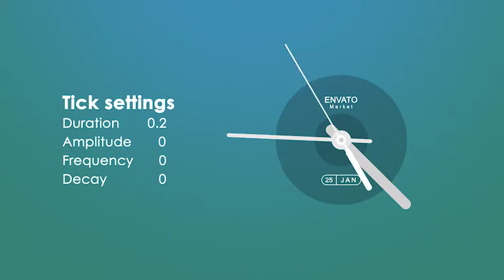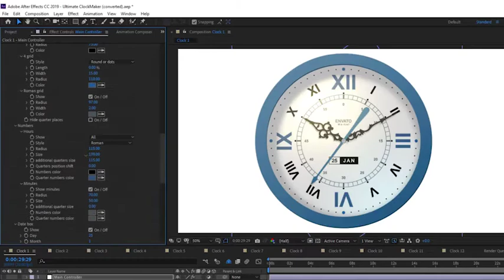Ultimate Clock Maker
Not just a template! This fully expression controlled After Effects project is an easy to use tool that allows you to create any high detailed analog clock you want in just few minutes!
Ultimate clock maker comes with 12 full functioning and editable analog clock presets to start with, covering the most common clock designs worldwide, but you can easily create your own and edit every detail and behaviour of your clock using 98 different animatable controllers and save it as a preset or After effects project